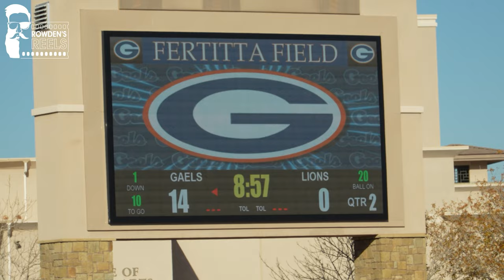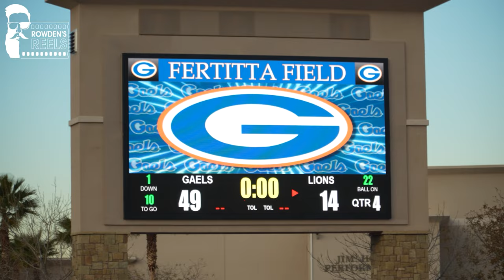Geico Bowl #4 Bishop Gorman(NV) vs #5 Madonna-Chaminade(FL) Full Highlights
#4 Bishop Gorman handled the #5 team in the country without its two top rated cornerbacks, Justyn Rhett (Georgia commit) Jeremiah Hughes (LSU commit) its 5 star wide receiver Zach Branch (USC commit). The rest of team, including mostly underclassmen jumped out early then put a running clock on the Florida 7A champion